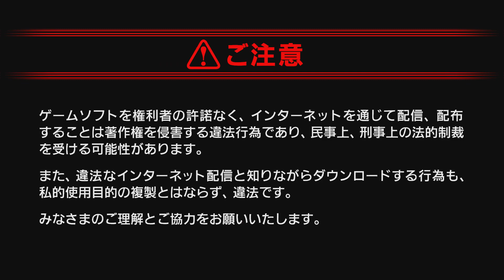HARVESTELLA ハーヴェステラ オープニングから スクウェア・エニックスがおくる農場シュミレーションRPG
スクウェア・エニックスがおくる生活シミュレーションRPG「HARVESTELLA」。 季節の変わり目ごとに訪れ、全ての生命を脅かす災厄「死季」のさなか、目覚める主人公。 色彩豊かな丘を拠点に自給自足の生活をしながら、仲間たちと協力し脅威を乗り越え、世界の成り立ちと災厄の真相に迫っていきます。